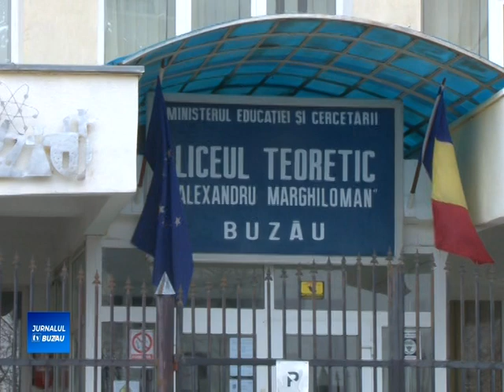CLASE INCHISE DIN CAUZA GRIPEI